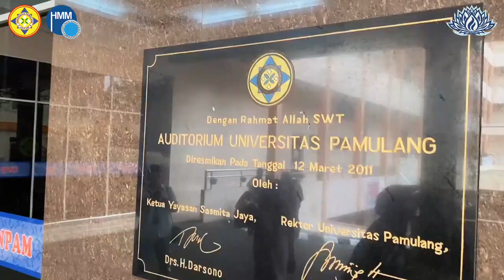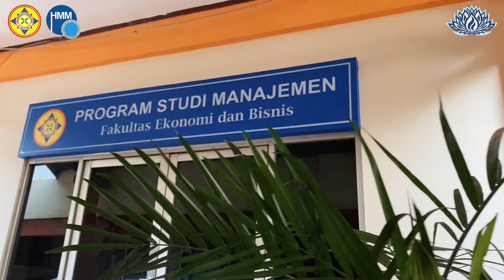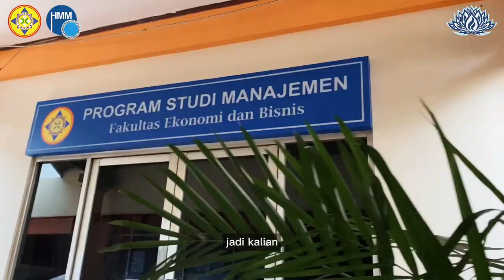Tour Kampus Pusat Universitas Pamulang : ada apa aja yaa kira kira??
siapa nih yang kampusnya samaan, boleh komen dibawah yaaa!

🌐 Web : Hima-Manajemen (kemahasiswaan.unpam.ac.id)